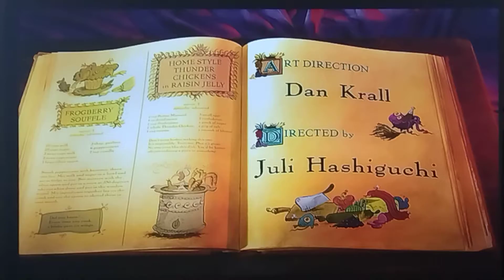Cartoon Network USA - Airing Chowder (2-22-22)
does this ring the nostalgia bell for y'all?